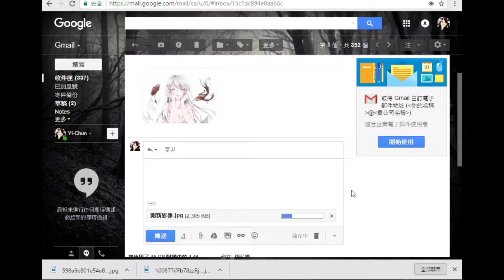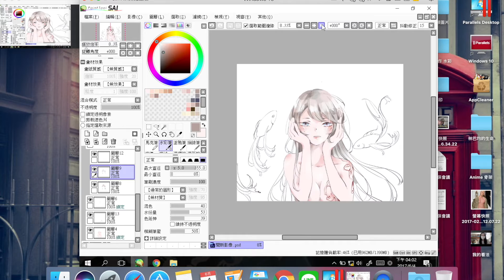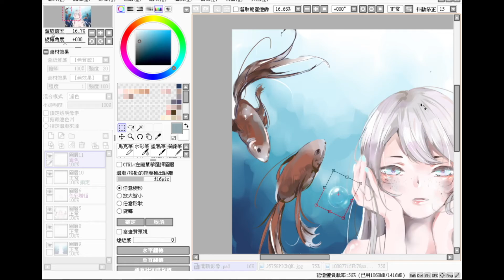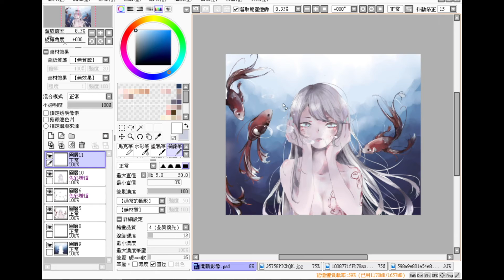【SAI】Rumble fish＆Girl 繪圖過程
繪畫軟體：Easy Paint Tool SAI
錄製軟體：QuickTime Player
剪輯軟體：iMovie

影片時間：''03：30''
繪製時間：4hr

嗨，我是Yi-Chun Lin，我是個鬥魚愛好者。

【引爭議刪】